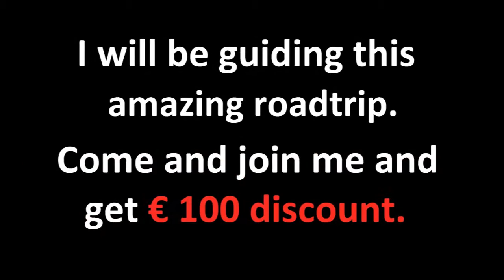Tso Kar Salt lake Ladakh, peace and tranquility allong the Leh-Manali highway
Tso Kar Salt lake Ladakh, peace and tranquility

I will be guiding this trip next year for a Dutch travel company. Come and join me and get 100€ discount!

Situated next to the More plains
One small village, Thugje 3 km north
Guesthouse with amazing scenery
Around the lake mainly salt wetland
With wild horses and many birds
Monastery overlooking the valley
Ending with perfect sunset / diner

Great Himalaya road trip Thiksey Thiksay Thikse monastary Unexpected encounter Dalai Lama largest gompa Ladakh holy books statues high statue Maitreya Buddha monks nuns Indus valley most photographed toilet view Indus valey Tso-Kar Tsokar Tso Kar lake salt Lake More plains pool Tent camp lake Nice clean accommodation scenery nature City of Leh Capital of Ladakh citizens trading centre fresh market tourist shops restaurants Chowkhang gompa monastery headquarters Ladakh Buddhist Association traditional bakery naan chapati old fashion water barrels transport high abandoned Royal Palace Shanti Stupa Japan Buddhists daily streetlife More Plains Tanglang pass Tanglung Tanglang La world's highest pass in the world tent camp Pang sunrise More Plains new tarmac detours road work climb summit world's second highest pass colorful valley Rumtse Upshi fixing first flat tire ready to go Great Himalaya road trip next year Come and join discount Lachulung La Gata Loops Nakeela La Kangla Jal Sarchu plateau nice small road removing filter due lack of oxygen hot black tea first 5000+ pass Ladakh impressive narrow canyon narrow gap between high rocks tight against mountain cliffs tent camp Pang Great Himalaya trip come and join me discount Baralacha pass BaralahchaLa Baralacha La pass many roads Keylong permit stop Darcha covered sand dust lot of melting snow creating challenging ditches landslides 365 days a year southside nice tarmac summit tent camp top covered in snow Suraj Tal Lake highest Lake India Mont Blanc descend Sarchu plateau tent camp hill station Manali first green with small forest after the treeline tarmac deteriorates summit nice tea stop famous photos fur coats dirt road cold desolate Rohtang translated road of corpses one of BBC Most dangerous roads tea permit stop Khoksar Chandra river Keylong Great Himalaya trip guiding next year join me discount Great Himalaya Royal Enfield Bullet motorbike motorcycle roadtrip High Himalaya world´s highest passes offroad dirtroad Delhi hill station Manali 1th pass Rohtang La road of highest rideable pass part of famous silk road route on top of the Kargil Namikala Pass Alchi Khaltse Thikse Shey Karu Lachulang accommodation scenery nature Crossing the Great Himalays high statue Maitreya Buddha monks nuns Indus valley most Riding world's highest passes hill station Manali Rohtang photographed toilet view Indus valey salt Lake More plains pool Tent camp lake Nice clean corpses Famous BBC Most dangerous roads Baralacha